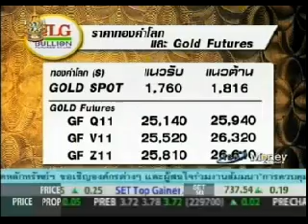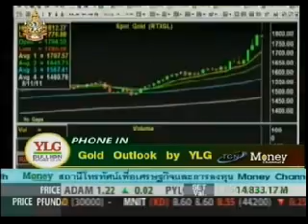YLG on ปรับกลยุทธ์ : Gold Outlook by YLG 11/08/54